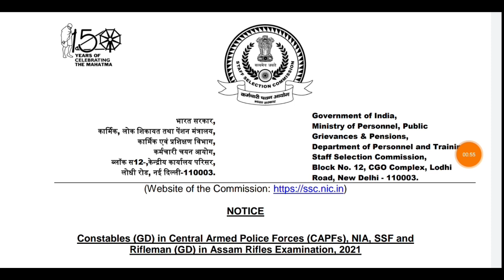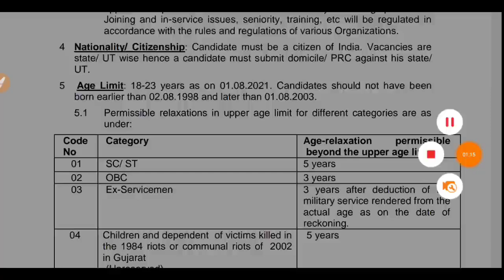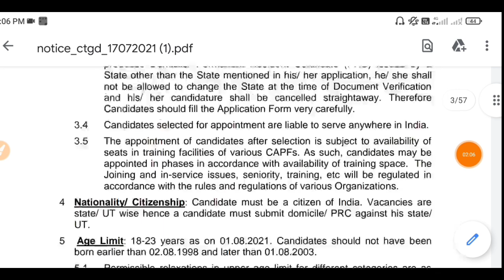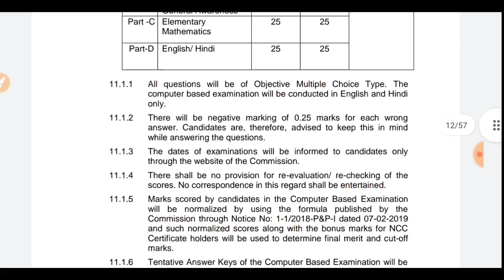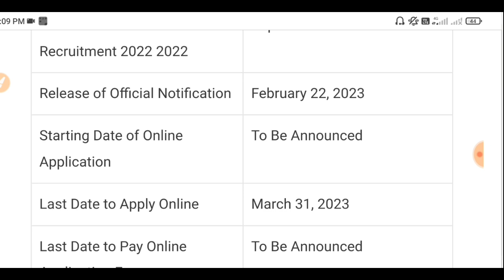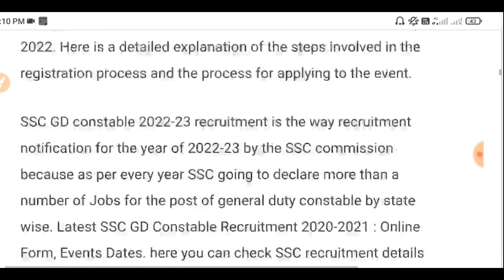SSC GD Constable New Vacancy 2022 || SSC GD नई भर्ती 2022 || Age, Qualification, Online Apply Date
DESCRIPTION FOR  SSC GD CONSTABLE 2022
FLIPKART –

AMAZON
SSC GD CONSTABLE GUIDE 2022
SSC GD CONSTABLE PRACTISE SETS 2022

नई भर्ती 2022 || Age,Qualification,Online Apply Date,ssc gd new vacancy 2022,ssc gd bharti 2022,ssc gd vacancy 2022,ssc gd new vacancy 2022 age limit,ssc gd online apply 2022,study for dreams,ssc gd syllabus 2022 tamil,ssc gd syllabus 2022 in english,ssc gd selection process 2022,ssc gd constable new vacancy 2022,ssc gd age relaxation 2022,ssc gd nai bharti 2022,ssc gd 2022,ssc gd,ssc gd नई भर्ती 2022 ssc gd new vacancy 2022-23 ssc gd new vacancy 2022 apply date ssc gd new vacancy 2022 in hindi ssc gd new vacancy 2023 ssc gd recruitment 2022 ssc gd notification 2022 pdf ssc gd new vacancy ssc gd 2022 age limit What is the exam date of SSC GD 2022? What is SSC GD salary? How many vacancy are there in SSC GD?
How many vacancy are there in SSC GD?
Is SSC GD conduct every year?
ssc gd new vacancy 2022 in tamil
ssc gd new vacancy 2022 in telgu
ssc gd new vacancy 2022 in english